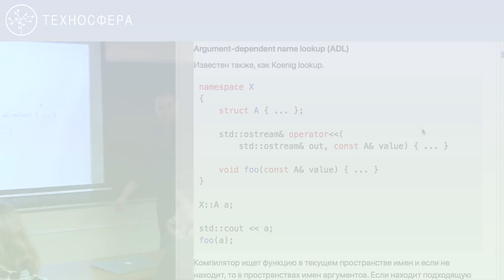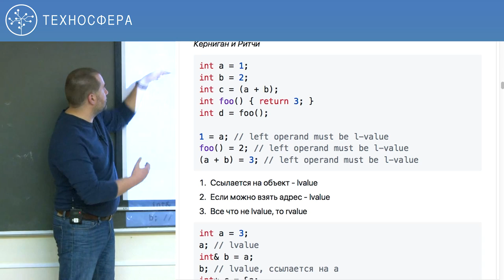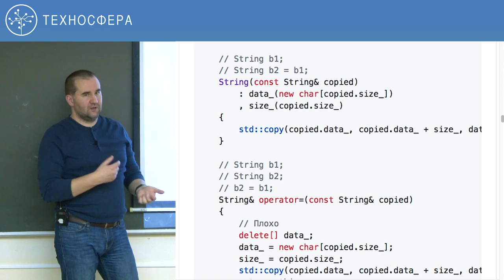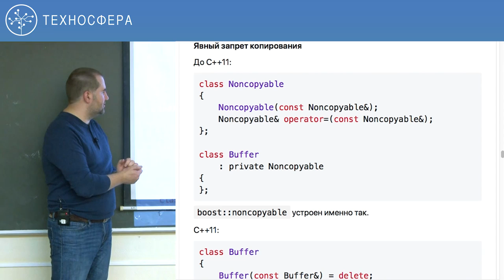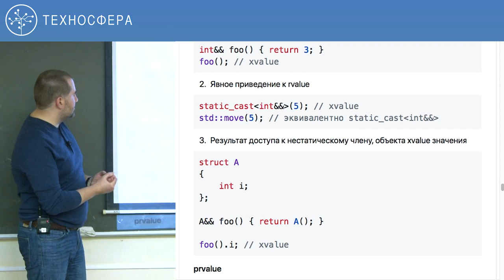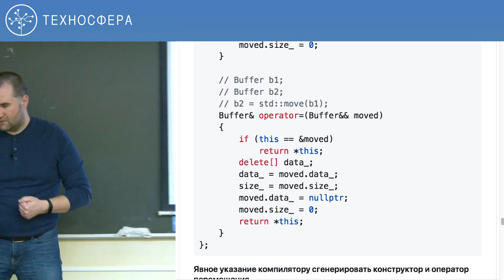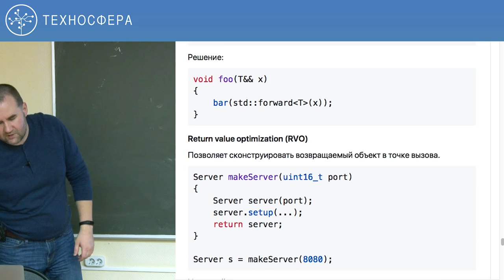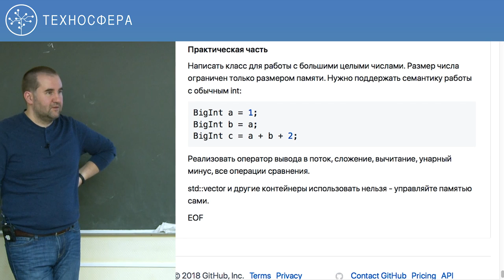6. Углубленное программирование на C/C++. Семантика копирования, перемещения | Технострим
Цель курса — Ознакомление с инструментами и практиками использующимся в современной разработке, получение навыков написания корректного и гибкого кода на С++. Формирование практических навыков и умений, необходимых специалистам по разработке программного обеспечения для участия в проектах промышленной разработки на языках C++, в том числе для замещения стажерских должностей разработчиков серверной части высоконагруженных приложений.

ТЫ СТУДЕНТ?